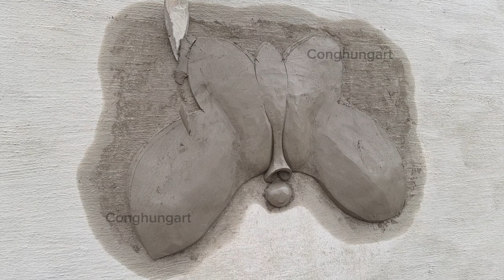How to make beautiful butterfly reliefs for wall decoration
Instructions on how to make a butterfly relief using sand cement for great wall decoration.